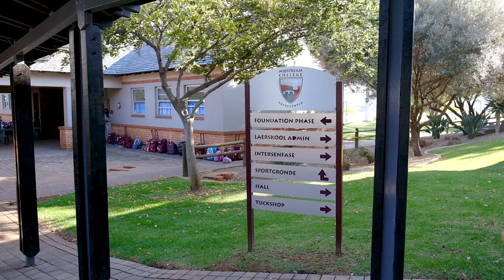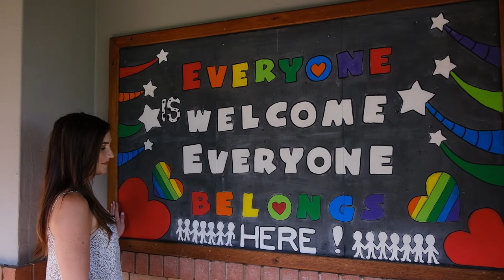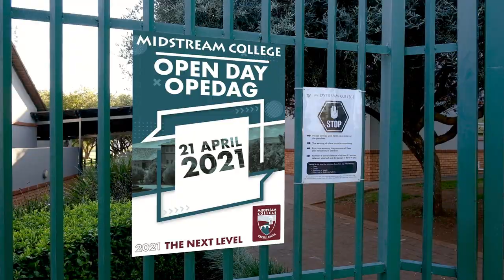Midstream Primary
Midstream College Primary is hosting its open day on the 21st of April 2021. Be sure to pop in and see why the learners enjoy school at Midstream College Primary so much. We went to visit them and see the facilities and smiling faces of happy children for ourselves. Invest in your child’s future!

Enjoy our vlog!

Discover why Midstream Estate is the premier place to live in South Africa! From its top-notch amenities—restaurants, shopping centers, and schools—to a vibrant community that offers sports facilities, social clubs, churches, and exceptional medical services, Midstream has it all. Our state-of-the-art infrastructure, focus on sustainability through recycling and solar power, and commitment to safety make Midstream stand out as the ideal home for families, sports enthusiasts, and professionals alike.